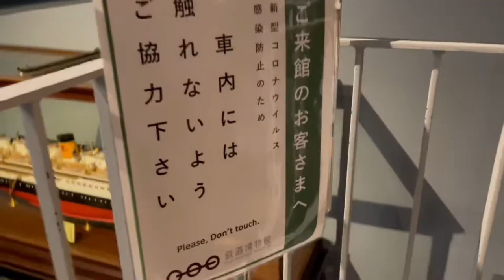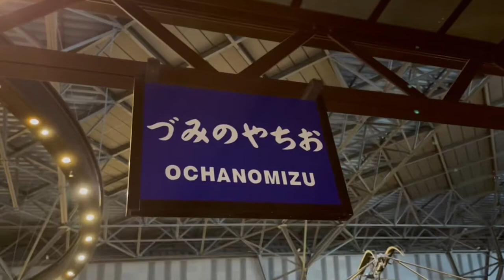鉄道博物館に行ってきた！| Railway Museum 2021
Took a family trip to the railway museum in Omiya, Saitama - about 30 mins away from Tokyo
大宮にある鉄道博物館に行ってきました！

Liam loves trains so this was a really fun experience.
Even though they have some really cool attractions, we just went to see the trains and enjoy walking around.